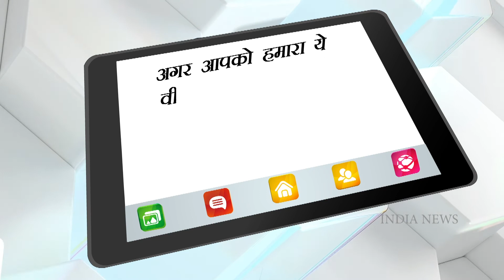Bigg Boss 15 UPDATE : Umar Riaz kicked out of the house after beating Pratik Sehajpal?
Umar Riaz is constantly making headlines in the house of Bigg Boss 15. On the previous day itself, a promo of Bigg Boss 15 created a sensation. In this promo of Bigg Boss 15, Umar Riaz was seen fighting with Pratik Sehajpal. It is being claimed that Umar Riaz has been thrown out of the Bigg Boss 15 house due to assault. During the task, Umar Riaz and Prateek Sehjpal were seen supporting their friends Rashmi Desai and Devoleena Bhattacharjee. During this, Umar Riaz pushed Prateek Sehjpal into the swimming pool. Fans are also claiming that the makers of Bigg Boss 15 do not have enough courage to get Umar Riaz out of the game.